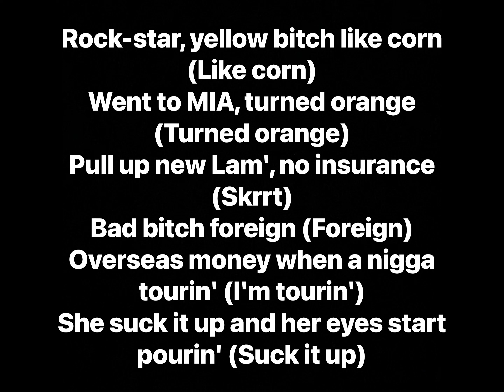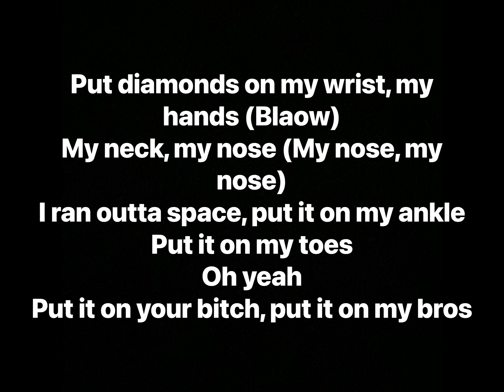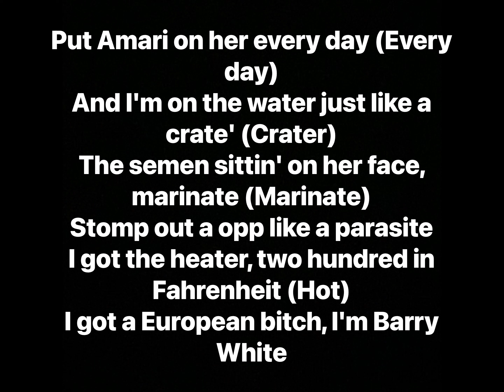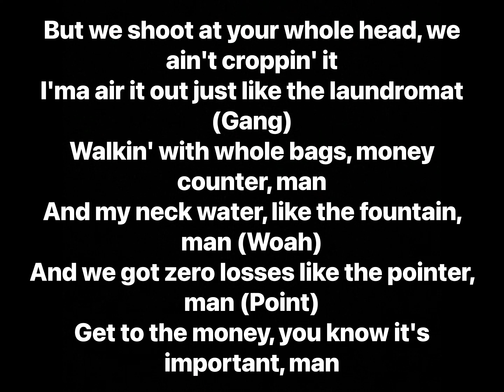Young Stoner Life & Young Thug - Proud of You feat. Yung Kayo & Lil Uzi Vert (Lyrics)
Artists: Young Stoner Life, Young Thug, Yung Kayo, Lil Uzi Vert
Album: Slime Language 2, Slime Language 2 (Deluxe)

Track Info: Young Thug is joined by frequent collaborator Lil Uzi Vert and Yung Kayo on “Proud of You.” On the track, the artists express that they’re proud of one another, and rap about their wealth and luxury watches, cars, and women.

Originally teased on September 5, 2018 during an Instagram Live session started by Uzi on Young Thug’s account, the song was speculated to be included on Uzi’s 2020 album Eternal Atake. However, over two years later, the song was officially released on April 16, 2021, as a part of Young Thug’s album Slime Language 2.

Producer: Bugz Ronin
Writers: Young Thug, Yung Kayo, Lil Uzi Vert, Bugz Ronin
Recording Engineer: Bezo, Bainz, Pro Logic
Mixing Engineer: Aresh Banaji, Bainz
Mastering Engineer: Joe LaPorta
Assistant Recording Engineer: Jim Bailey
Assistant Mixing Engineer: Luca Zadra
Performance Rights: BMI, ASCAP, SongView
Distributor: 300 Entertainment
Label: Atlantic Records, 300 Entertainment, Young Stoner Life

Interpolates:
Lil Uzi Vert - Proud of You (Original)*

Remixed by:
TheFactory - What If Juice WRLD was on Proud of You?